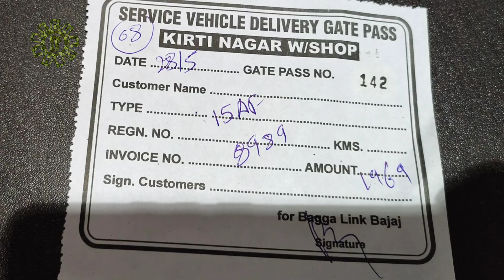Day in KTM service center|complete service ktm 390 adventure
Welcome aback!
To chaliye Shuru karte hai 😜